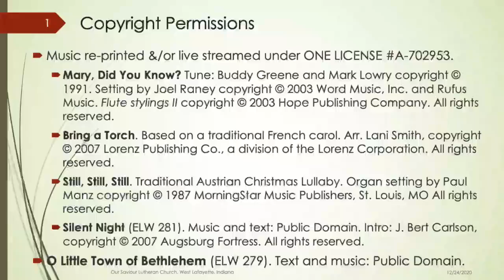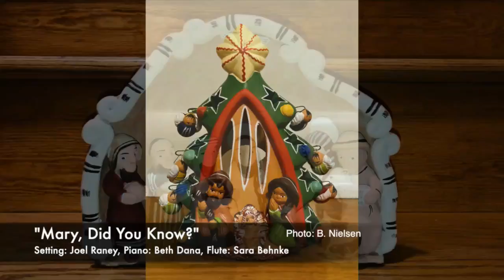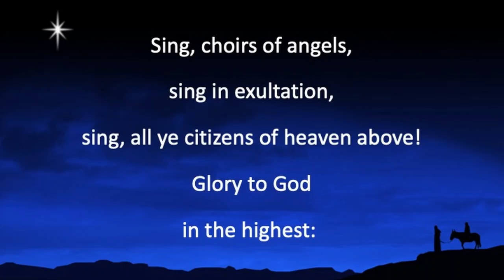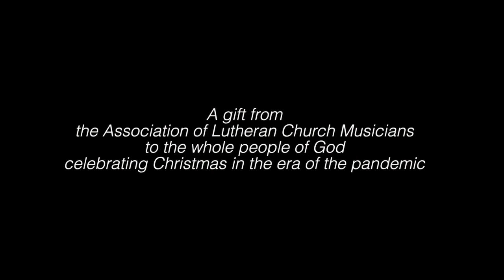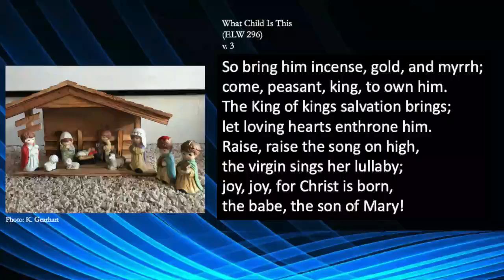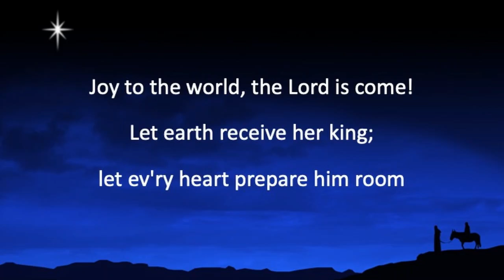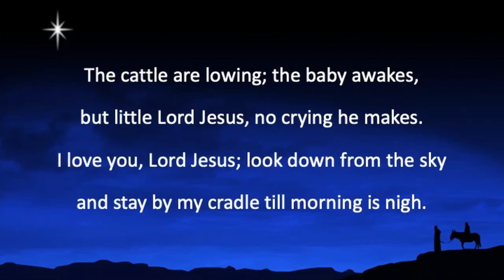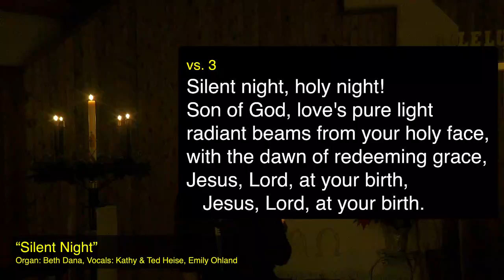OSLC Christmas Eve Service, 12/24/2020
Our Saviour Lutheran Church, West Lafayette, Indiana, continues to worship virtually via Zoom and Facebook as we thoughtfully avoid in-person worship services during the COVID-19 virus epidemic.